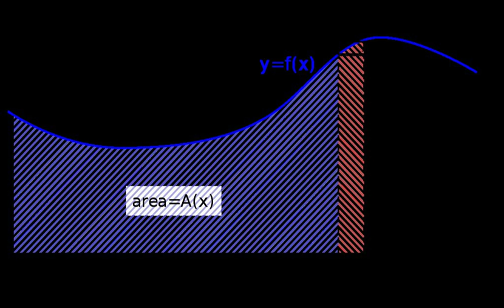Fundamental theorem of calculus | Wikipedia audio article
00:01:07 1 History
00:03:01 2 Geometric meaning
00:08:56 3 Physical intuition
00:09:24 4 Formal statements
00:14:00 4.1 First part
00:14:23 4.2 Corollary
00:15:35 4.3 Second part
00:17:17 5 Proof of the first part
00:19:59 6 Proof of the corollary
00:34:42 7 Proof of the second part
00:35:29 8 Examples
00:36:35 9 Generalizations
00:37:26 10 See also
00:52:29 11 Notes
01:00:25 12 References
01:01:17 13 Bibliography
01:07:00 14 Further reading

- Socrates

SUMMARY
The fundamental theorem of calculus is a theorem that links the concept of differentiating a function with the concept of integrating a function.
The first part of the theorem, sometimes called the first fundamental theorem of calculus, states that one of the antiderivatives (also called indefinite integral), say F, of some function f may be obtained as the integral of f with a variable bound of integration. This implies the existence of antiderivatives for continuous functions.Conversely, the second part of the theorem, sometimes called the second fundamental theorem of calculus, states that the integral of a function f over some interval can be computed by using any one, say F, of its infinitely many antiderivatives. This part of the theorem has key practical applications, because explicitly finding the antiderivative of a function by symbolic integration avoids numerical integration to compute integrals. This provides generally a better numerical accuracy.